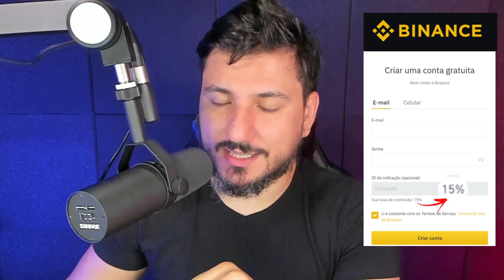QUEREM RASTREAR SEU BITCOIN!